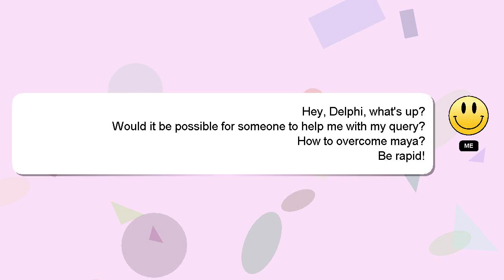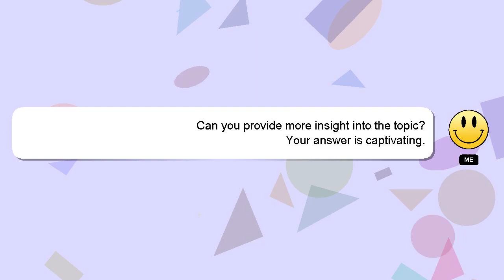How to overcome maya?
Here's a brief description of who I am, Salutations, my name is Delphi. I am willing to help you find the solutions to your questions. - How to overcome maya?

Don't hesitate to leave a comment or start a chat if you have a more specific question. Your answer will be recognized and appreciated with a 'heart' from me.

*2 What we are experimenting :*